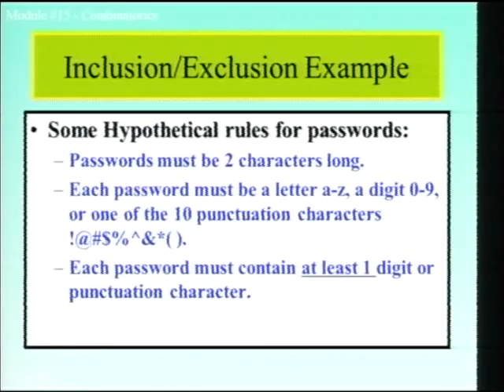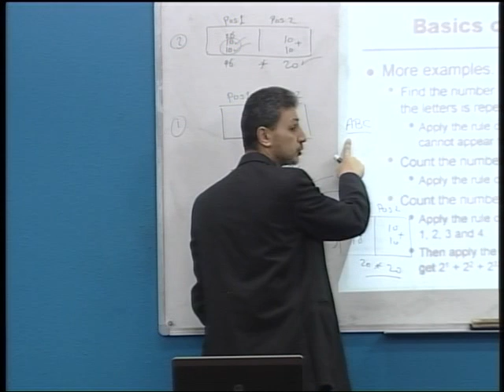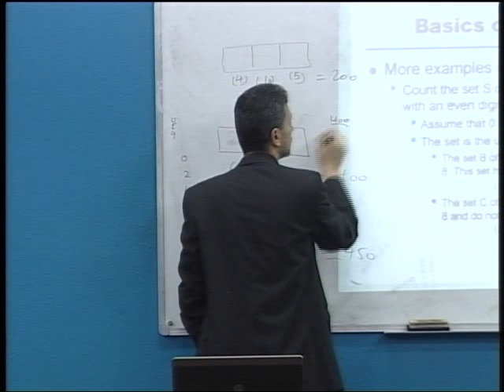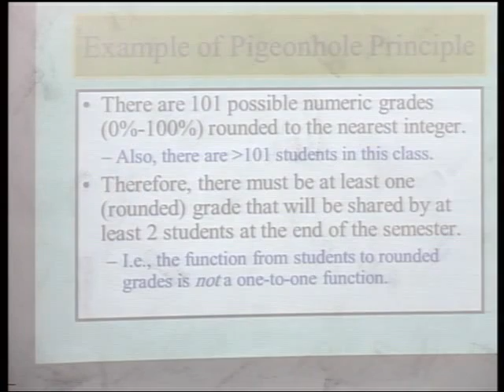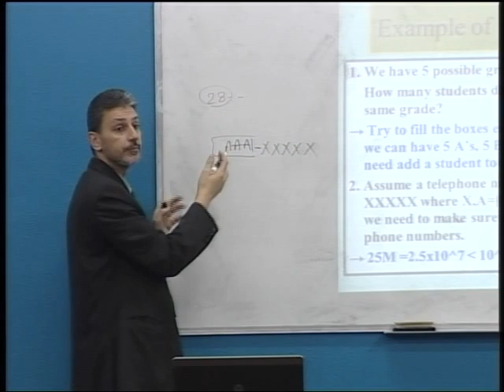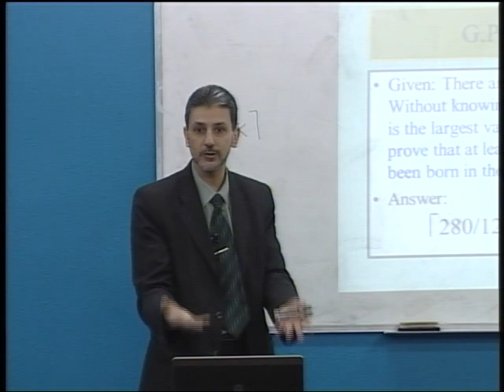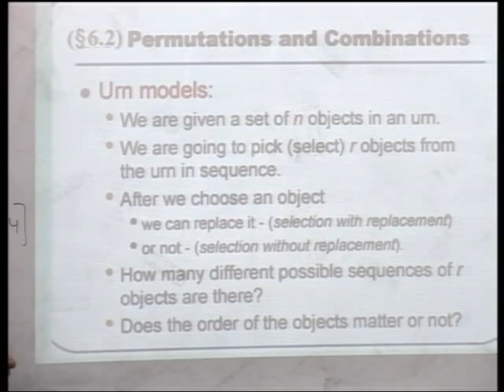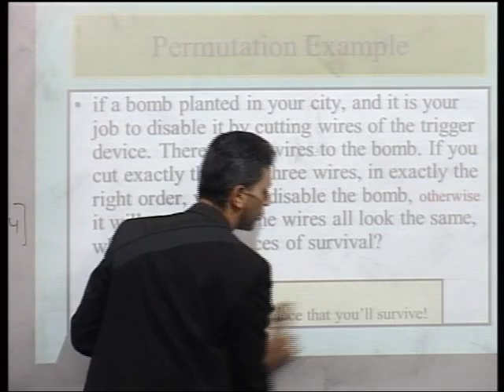Lecture 22: Pigeonhole principles